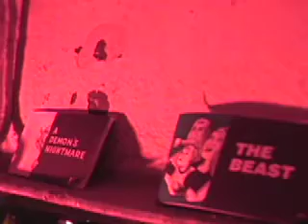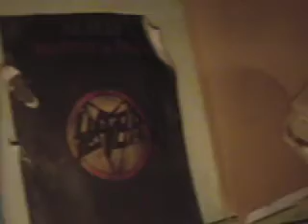march into dark waters